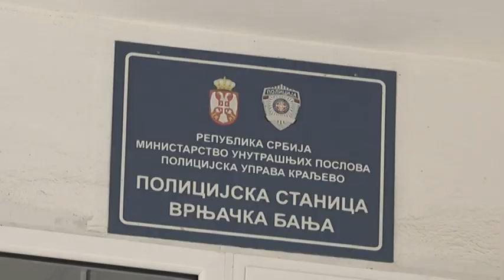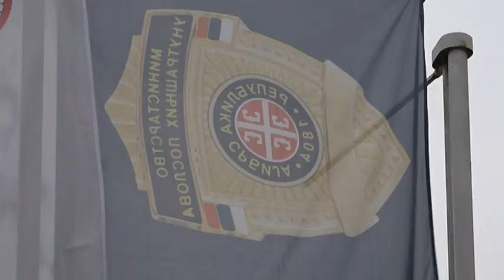PRILOG VRT - BEZBEDNOST U VRNJAČKOJ BANJI NA ZADOVOLJAVAJUĆEM NIVOU IZJAVIO MINISTAR STEFANOVIĆ